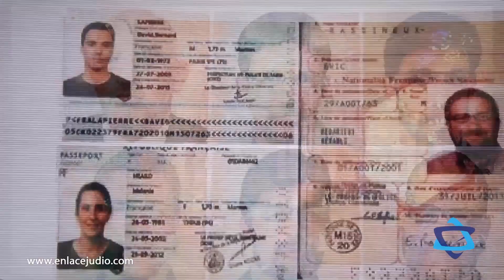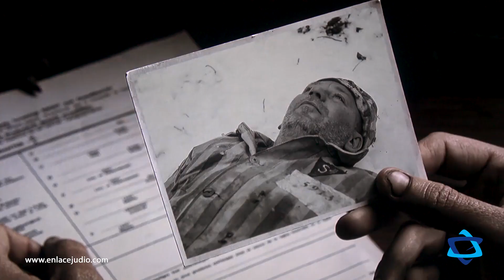10 recomendaciones de Netflix para que veas durante tu tiempo de encierro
El tiempo que estaremos encerrados en nuestros hogares debido al coronavirus es indefinido, y ante este panorama se nos abren dos opciones: Dedicar nuestro tiempo al ocio total, a comer de más y a llenar nuestro día de actividades que no nos aportan nada, o bien,  aprovechar al máximo el tiempo a solas o en familia. Si estás solo en casa o con tu pareja es tiempo para ver esa serie de televisión, leer esos libros que tanto tiempo llevan esperando en las repisas, tener esas largas conversaciones que a veces las actividades y prisas cotidianas nos impiden tener. Si estás en familia, puedes aprovechar el tiempo para jugar juegos de mesa, para platicar, para compartir largos ratos frente a la televisión, y es que la televisión no es la caja de antes que sólo ofrecía entretenimiento masivo y vacío, ahora la televisión se ha vuelto también la herramienta en la que podemos encontrar mucha cultura y aprendizaje, es por ello que aquí te damos una lista de 10 películas o series con temática judía que puedes encontrar en Netflix, porque hoy por hoy el tiempo libre puede traducirse en extraordinarios ratos productivos.